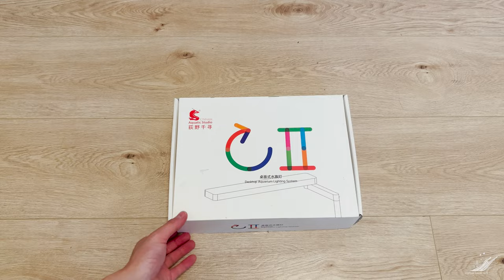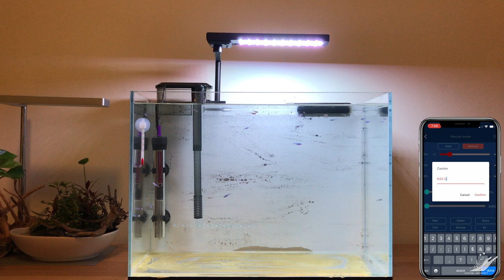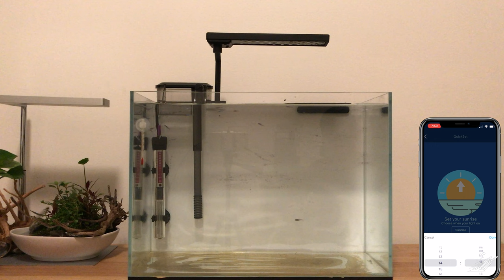Quarantine Tank Setup for Green Neon Tetras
Step by step on how to set up a temporary quarantine tank for new fish. It's best practice to quarantine them for 3-4 weeks before introducing them into the display tank to avoid any risk of spreading disease.

AQUARIUM SPECS
Aquarium Size : 45x23x30 cm, 35L
Filtration: Dymax Slimflo 240
Light: Chihiros C2 RGB
Air Diffuser: Aqua One Stellar 100 Air pump with Aquario Neo Air diffuser

LIVESTOCK
Green Neon Tetra ''Paracheirodon simulans"

VIDEO GEAR
Shot on Iphone 13 Pro at 4K 60fps

 1. Photo Album
2. Ambient Piano